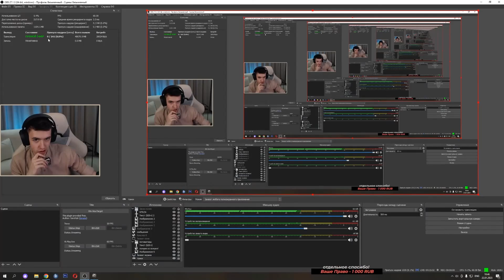ДОБРОТНЫЙ БОЙ ОТ КЛУМБЫ НА ОБ. 705А